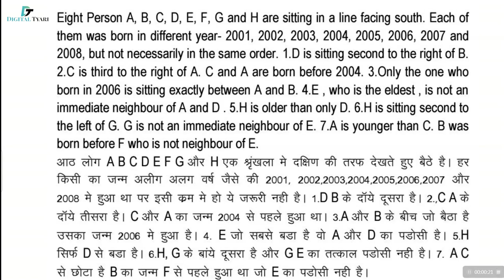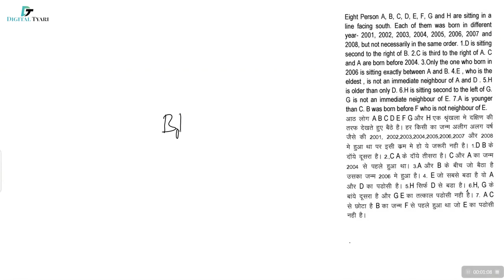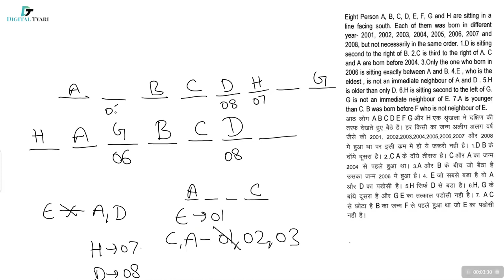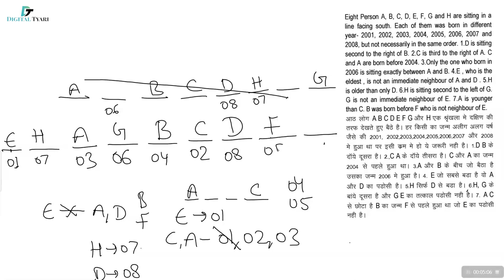Reasoning Puzzle Questions #1 | Puzzle Concept & Tricks for IBPS PO/CLERK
Reasoning | Puzzle Questions | Puzzle Concept & Tricks for IBPS PO/CLERK | By Digital Tyari